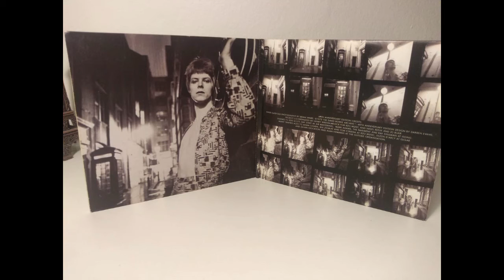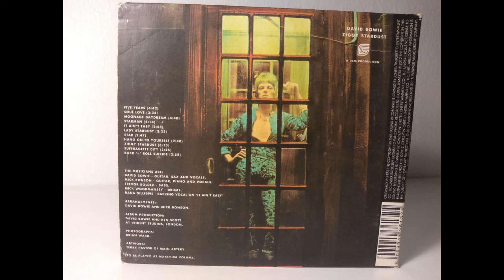David Bowie - Starman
(This song is dedicated to a very special friend of mine,  Frau Y)
Next CD on the list is " The Rise And Fall Of Ziggy Stardust And The Spiders From Mars"  by David Bowie, on its 40th Anniversary, originally the album was released on 1972 but i get to have this thanks to a friend. One of the greatest albums made by David Bowie, telling the story as the title suggests the rise and fall of our Ziggy, very ahead of its time
I hope you enjoy this and as always, more to come!

Lyrics:

Didn't know what time it was the lights were low
I leaned back on my radio
Some cat was layin' down some rock 'n' roll, "lotta soul"
He said

Then the loud sound did seem to fade
Came back like a slow voice on a wave of phase
That weren't no D.J. that was hazy cosmic jive

There's a starman waiting in the sky
He'd like to come and meet us
But he thinks he'd blow our minds
He's told us not to blow it
'Cause he knows it's all worthwhile
He told me
Let the children lose it
Let the children use it
Let all the children boogie

I had to phone someone so I picked on you
Hey, that's far out so you heard him too
Switch on the TV
We may pick him up on channel two

Look out your window I can see his light
If we can sparkle he may land tonight
Don't tell your poppa or he'll get us locked up in fright

Manufactured By – EMI Records Ltd.

Year:  2012 (40th Anniversary)
Arranged By, Guitar, Piano, Vocals – Mick Ronson
Artwork – Terry Pastor
Backing Vocals – Dana Gillespie (tracks: 5)
Bass – Trevor Bolder
Coordinator – Henry Wrenn-Meleck, Nigel Reeve
Design [40th Anniversary Edition] – Darren Evans (2)
Drums – Mick Woodmansey
Photography By – Brian Ward (5)
Producer – Ken Scott
Producer, Arranged By, Guitar, Saxophone, Vocals – David Bowie
Remastered By, Mastered By – Ray Staff
Written-By – David Bowie (tracks: 1 to 4, 6 to 11), Ron Davies (tracks: 5)